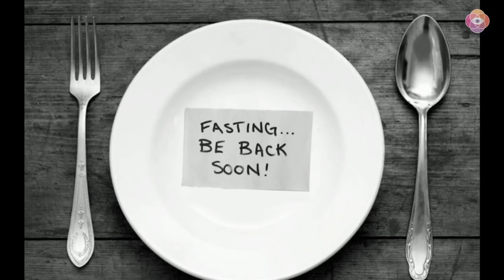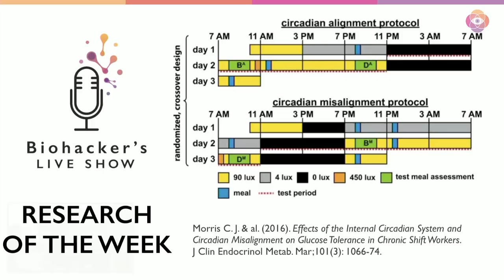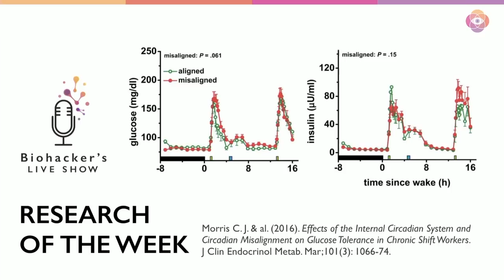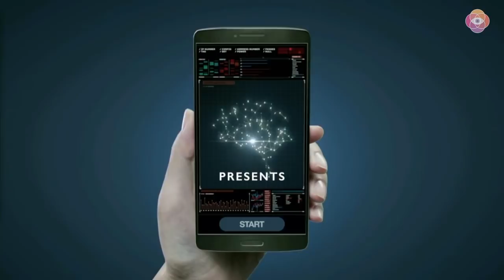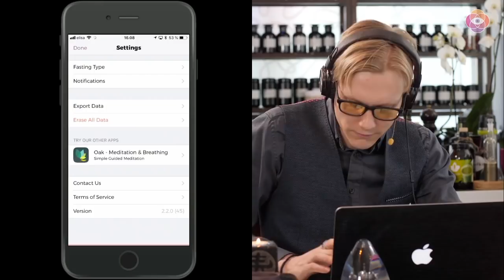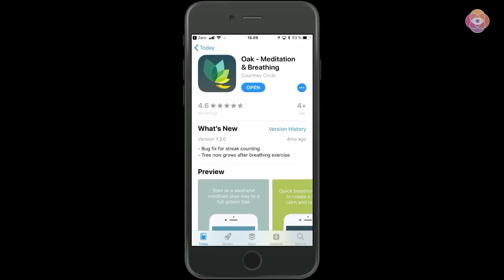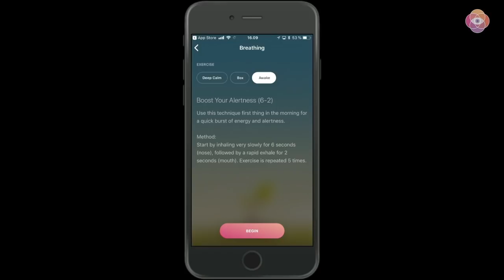Sleep, Diet & Metabolism With Greg Potter (Biohacker's LIVE Show)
What are the top sleep hacks? How to influence circadian rythms and chronobiology? Why shoud you sleep with your socks on? What are the top sleep promoting supplements and herbs? How eating at night influences blood sugar levels? What is the role of fasting in promoting a good night sleep? All this and more in this episode of Biohacker's LIVE Show.

Biohacker's Live Show features top experts in optimal human performance as if they were in your living room. Your host is Teemu Arina, the co-author of the Biohacker's Handbook and curator of the Biohacker Summit.

Greg Potter recently handed in his PhD at the University of Leeds where his research focused on sleep, diet, and metabolism. His work has been featured in Reuters, TIME magazine, The Washington Post, Fox News, USA Today, and many other major media outlets. In addition to his PhD, Greg also holds BSc and MSc degrees in exercise physiology from Loughborough University. Currently Greg serves as Content Director at Humanos.me which is an online platform designed to help people improve their health and performance. These are also values Greg lives by as his goal in life is to help as many people as possible to improve their health using non-pharmacological interventions. He is keen on educating the general public about important health topics through various media.